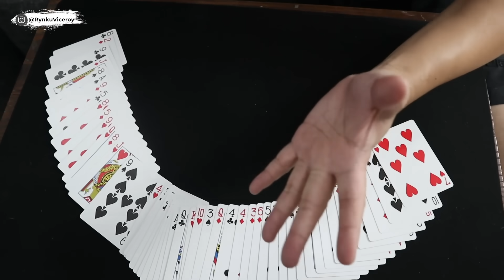SULAP INI MUSTAHIL KETEBAK KALAU GA DI AJARIN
Yo legends !! berhubung belakangan ini banyak yang ngadu ke gue... kalau mereka ketipu waktu beli kartu bicycle dan dapetnya sama kartu Bicycle palsu dan bodong. (seller nakal)
sekarang Rynku Official Shop jual bicycle original USA - di jamin original

(ada FREE bonus untuk pembelian bicycle di rynku official shop)

jgn lupa nonton video tutorial sulap saya yang lain :)